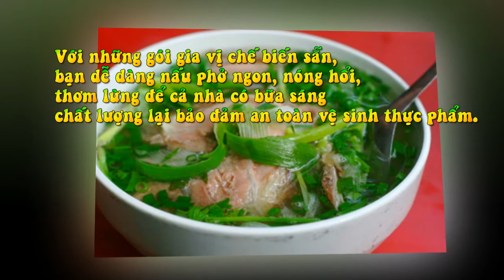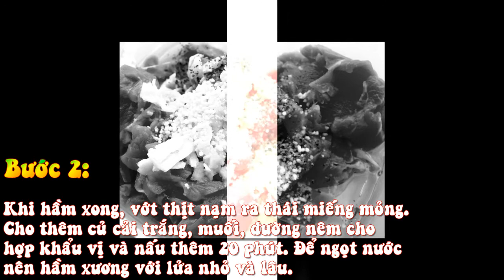Nấu Phở Ngon Với Gia Vị Chế Biến Sẵn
Phở không chỉ là món ngon mỗi ngày của người Việt mà còn là món ăn góp phần giúp thế giới nhớ tới hương vị Việt Nam. Khác với suy nghĩ nấu phở cầu kỳ của nhiều người, chế biến món phở tại nhà khá đơn giản. Với những gói gia vị chế biến sẵn của Vianco, bạn dễ dàng nấu phở ngon, nóng hổi, thơm lừng để cả nhà có bữa sáng chất lượng lại bảo đảm an toàn vệ sinh thực pham

Phở là không chỉ là món ngon mỗi ngày của người Việt mà còn là món ăn góp phần giúp thế giới nhớ tới hương vị Việt Nam.

Gia vị chính: bột phở Vianco được tinh chế từ nguyên liệu thiên nhiên như quế, đại hồi, hạt ngò, tiểu hồi, tỏi, hành tây, hành ta, tiêu, muối...

Nguyên liệu:

- Một kg xương bò.
- 200g thịt bò nạm.
- 200g thịt bò để làm thịt tái.
- Bột phở Vianco.
- Một kg củ cải trắng, hành tây, hành tím.
- Rau sống, giá, tương, chanh, ớt... để ăn kèm phở, tùy theo vùng miền.

Cách chế biến:

Bước một: Cho vào nồi khoảng 3 lít nước, thêm xương bò, thịt bò nạm, hai củ hành tây, một gói gia vị nước súp phở Vianco. Bắt đầu nấu lửa nhỏ, hầm từ 30 phút trở lên cho đến khi thịt nạm mềm.

Bước hai: Khi hầm xong, vớt thịt nạm ra thái miếng mỏng. Cho thêm củ cải trắng, muối, đường nêm cho hợp khẩu vị và nấu thêm 20 phút. Để ngọt nước nên hầm xương với lửa nhỏ và lâu.

Bước ba: Thịt bò thái miếng mỏng, trụng sơ qua nồi nước lèo làm thịt bò tái. Cho bánh phở vào bát, xếp thịt bò nạm, thịt bò tái trên mặt với hành lá, ngò và chế nước súp phở vào tô.
nambo.JPG

Thịt bò thái miếng mỏng, trụng sơ qua nồi nước lèo làm thịt bò tái.

Phở bò có thể ăn với rau ngò gai, rau quế, giá và thêm một miếng chanh, ớt cùng với tương ớt, tương đen cho ngon miệng. Giá có thể ăn sống nếu thích giòn hoặc trụng qua với nước sôi. Đặc biệt, món phở bò phải thưởng thức ngay lúc nóng mới ngon.

Mẹo nhỏ: Để nước vừa trong vừa ngọt, bạn đừng quên cho vào nồi nước dùng củ cải trắng. Nướng một ít gừng (nguyên vỏ) cùng hành tím cũng giúp nước dùng có mùi thơm. Bạn nên hầm xương bò ít nhất là 5 - 6 tiếng để xương tiết ra hết chất ngọt, không nên dùng xương heo vì nước dùng không được trong. Tôm khô loại nhỏ cũng hữu ích

Bột phở Vianco được tinh chế từ nguyên liệu thiên nhiên như quế, đại hồi, hạt ngò, tiểu hồi, tỏi, hành tây, hành ta, tiêu, muối...

Với truyền thống chế biến gia vị tại Việt Nam từ hơn 50 năm nay, Vianco khẳng định chất lượng của mình với bột cary nổi tiếng và tiếp tục phát triển chuỗi sản phẩm đa dạng với các dòng sản phẩm đang trở nên phổ biến:

- Các loại bột: đinh hương, quế cây, củ nghệ khô, củ gừng khô, ngọc khấu, thảo quả, tiểu hồi, vị tai, bột ngò, đinh hương, bột quế, bột điều, bột sả, bột ớt, bột nghệ, bột tỏi, bột gừng, bột hồi, bột vani, bột tiêu...
- Các loại dầu: cà súp gia vị (nấu ra-gu, bò kho, cơm chiên Dương Châu…), bò kho dầu, càry dầu, sate dầu.
- Bột gia vị: bột súp phở, bột bún bò huế, bột càry, bột ngũ vị hương.
- Các loại tương: tương ớt, tương cà, tương chua ngọt.
- Sản phẩm từ gạo: bún gạo khô, bánh phở khô, bánh tráng